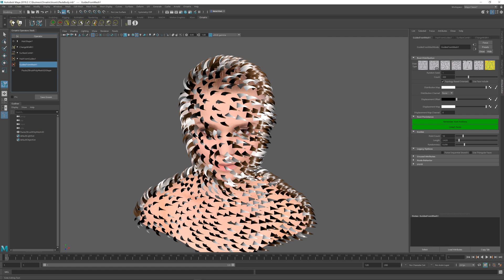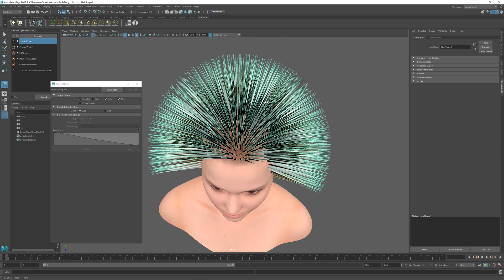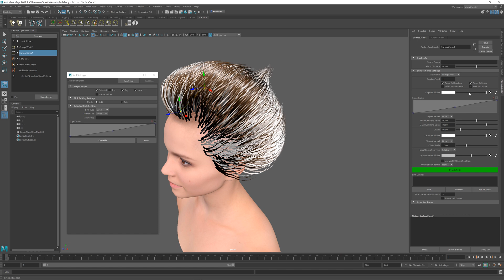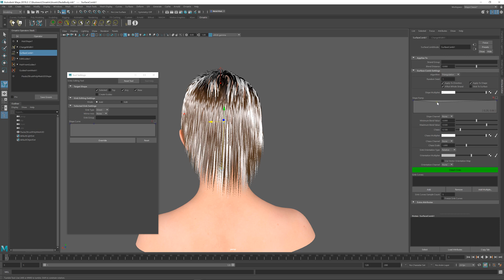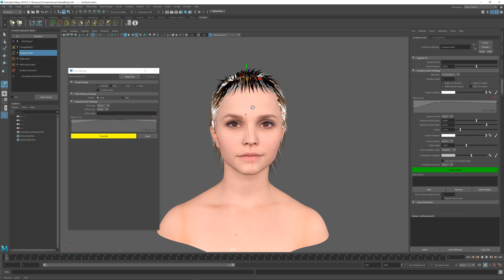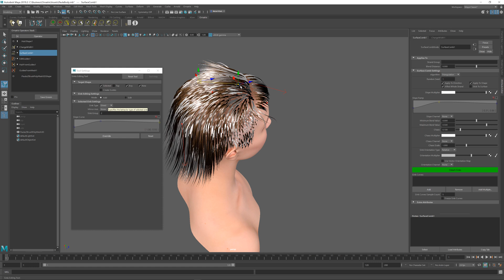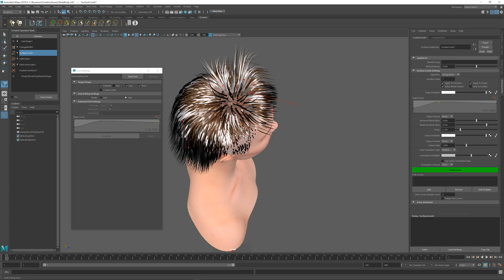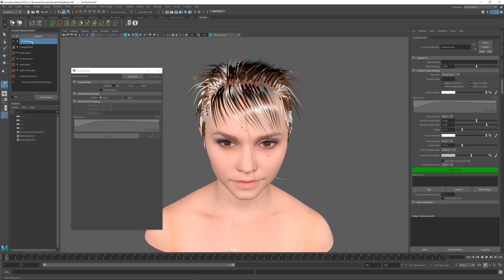Ornatrix Maya: Surface Comb tools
Surface Comb sink creation tool in Maya is a quick and powerful way of shaping complex grooms with a few controls. The grooms made this way are non-destructive and adjustable in the future. Use this technique for both short and long haired characters in your projects.

Ornatrix is a complete hair, fur, and feathers solution for Autodesk Maya